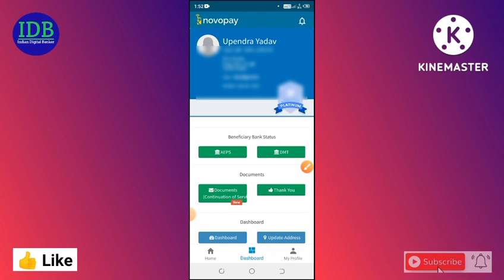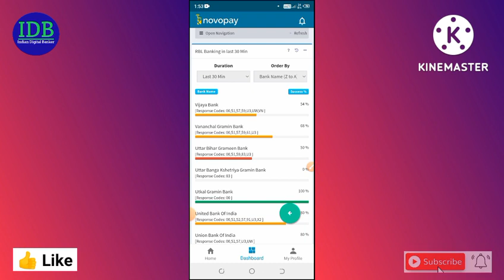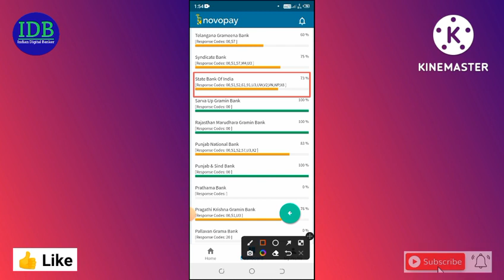Now SBI AePS Working Normally|State Bank Aadhaar Banking Work Properly or Not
Hello
Viewers
WELCOME TO YOU
Indian Digital Banker